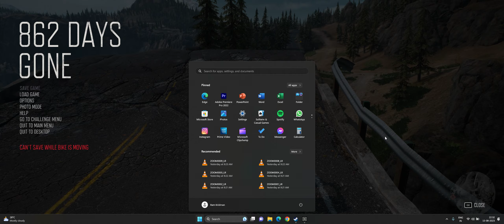Days Gone Gameplay Walkthrough Part 46 - || (PC WHD) [1440p 60FPS]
Days Gone is a 2019 action-adventure video game developed by Bend Studio and published by Sony Interactive Entertainment. The game is set in post-apocalyptic Oregon two years after the start of a pandemic. Former outlaw-turned-drifter Deacon St. John discovers his wife Sarah may still be alive and goes on a quest to find her. Days Gone is played from a third-person perspective in which the player can explore an open world environment. Players can use firearms, melee weapons and improvised weapons, and can use stealth to defend themselves against hostile humans and cannibalistic creatures known as freakers. A major game mechanic is Deacon's motorcycle, which is used as the player character's main mode of transportation and mobile inventory.

Days Gone was Bend Studio's first open-world project, its first original property since Syphon Filter (1999), and its first development project for home consoles after spending decades working on spinoff games for handheld consoles. The game's development took approximately six years; Bend Studio expanded nearly three-fold to support it. Major sources of inspiration for Days Gone were World War Z, The Walking Dead and Sons of Anarchy. The game was officially unveiled at E3 2016; its release was originally planned for 2018 but was delayed several times.

The game was released in April 2019 for PlayStation 4 and in May 2021 for Windows. Upon release, it received mixed reviews from critics, who praised the graphics, the artificial intelligence of the enemies and Sam Witwer's performance as Deacon but criticized the story, mission design, and several technical issues. It was often regarded as one of the weaker Sony first-party games that were released during the PlayStation 4 generation. Days Gone was a commercial success; it sold more copies than all of Bend Studio's previous games combined and became the 19th-best-selling game of 2019 in the US. In 2021, it was reported that the development team had unsuccessfully pitched a sequel to Sony.